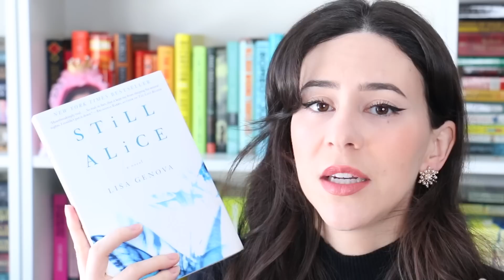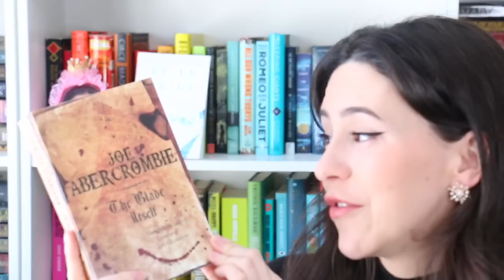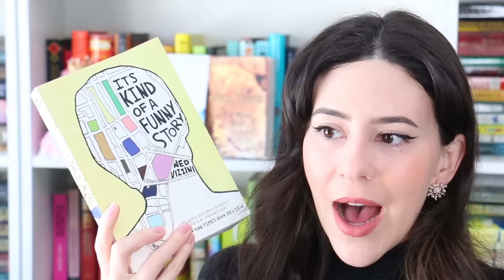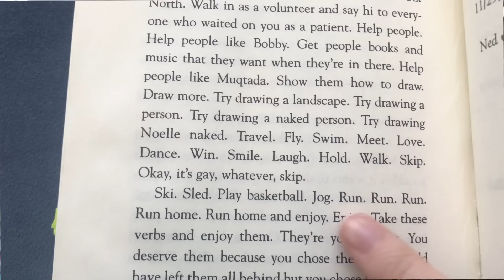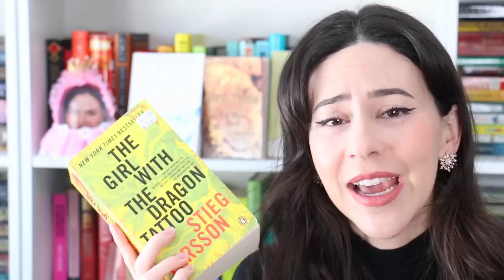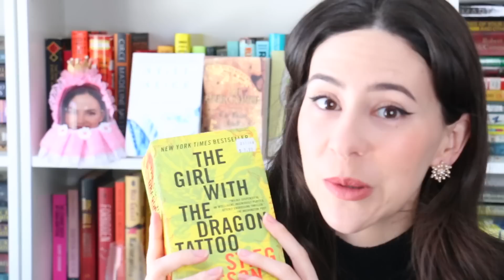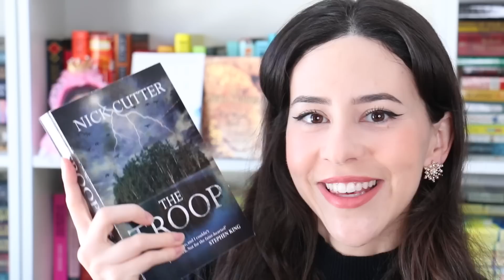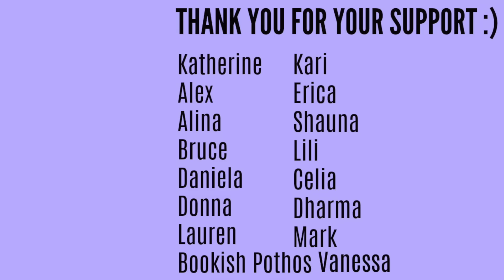February Reading Wrap Up 2021 || Books with Emily Fox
Hey Booktube! February was a great reading month for me, so here are the reviews of all the books I've read this month!

Kat M
Andrassy Zsofi
Kim Patten
Lili O Varela
Shauna Marie
Linda Gonzales
Evgenia
Amanda Appel
Sarah A Schafer
Kari
Kaela Clifton
Ana Pinese
Abbie Day
Sandra Bertilsson
Terizian
Bookish Pothos
Franziska Weires
Amelia Kisling Harris
Réka Zsigrai
Micheal Sommers
Karen Champ
Freeman Fridie
Aura
Lauren Carpenter
Rebecca Villafane
Eliza Eames
Vinarea
Pia
Donna Ratcliff
Daniela Herrera
Celia Fontenelle
Miia
Molly Ahern
Erica Papes
Deb Devita
Nicole Pierson
Hannah Richter
Lacy Parrish
Elena
Marlena Lang
Suzanne Best
Hannah Bulovsky
Vanessa
David
Mei
Mary Allison
Jackie
Hilary
Denn Denn
Jaz DeWills